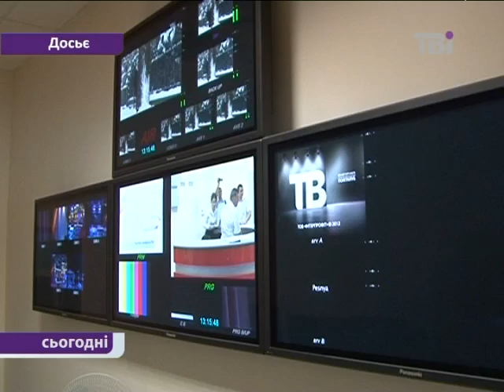Freedom House закликає не чіпати ТВі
Тиск на телеканал ТВі побачили і в міжнародній організації "Репортери без кордонів", і правозахисники з неурядової установи Freedom House. Останні навіть закликали владу і, зокрема, податкову службу припинити переслідувати мас-медіа та його керівника Миколу Княжицького. Правозахисники також вимагають провести розслідування - чи законно 12 липня в офісі ТВі проводився обшук. Припускають, що переслідують телекомпанію саме через критику, що лунає в ефірі нашого телеканалу на адресу влади та зокрема президента Віктора Януковича
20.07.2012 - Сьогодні